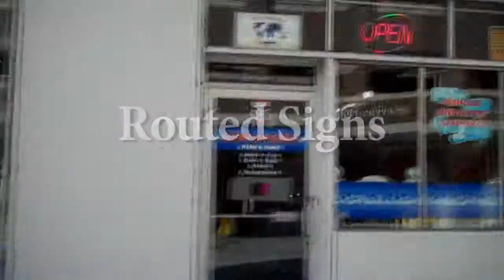Signs Boston Storefronts Signarama Cambridge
Sign-A-Rama Cambridge offers COMPLETE SIGNAGE PACKAGES for your storefront.  We custom design for your budget and guide you through the permitting process.  ETCHED GLASS and FROSTED VINYLS, WINDOW LETTERING, and WOOD SIGNS.

Signarama Cambridge: Our BOSTON SIGNS are out of this world! We make the best SIGNS in Boston & beyond.

to browse our selection, or give us a call.

Sign-A-Rama Cambridge
95 First Street
Cambridge, MA 02141

Video by Michael McVey
Skiffleboom.com

Sign-A-Rama Cambridge offers:
A-Frames
ADA Signage
Banners
Pop-Up Displays
Bannerstands
Box Signs
Channel Letters
Custom Graphics
Logos
Foamcore
PVC
Vinyl Decals
Carved Signs
Routed Signs
Wood
Metal
Acrylic
Dimensional Lettering
Gatorfoam
Alupanel
Aluminum
Printing
Graphic Design
Directories
Exterior
Interior
Magnets
Menu Boards
Real Estate
Tradeshows
Window Graphics
Vehicle Wraps
Digital Prints
Lamination
Installations
& More!